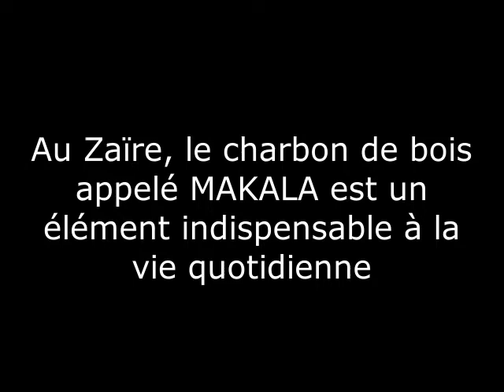Makala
Fabrication du makala (charbon de bois) au Zaire